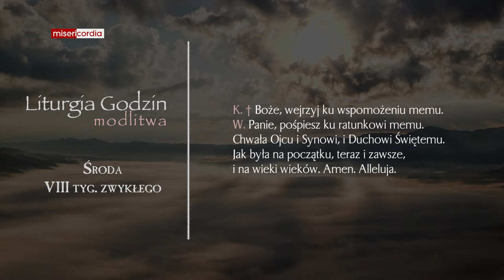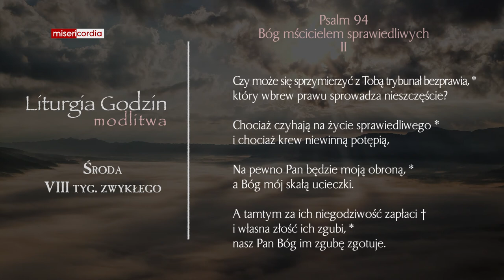Liturgia Godzin | Modlitwa Południowa | Środa, VIII tyg. zwykłego